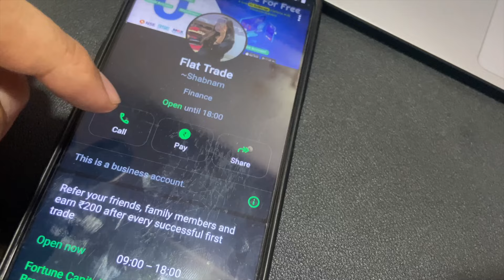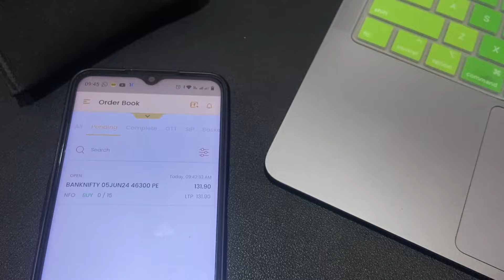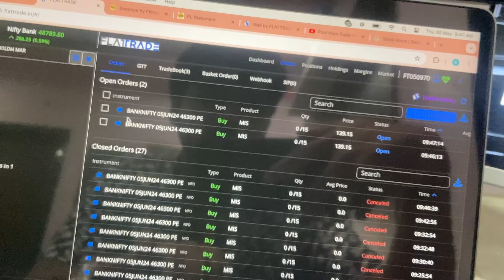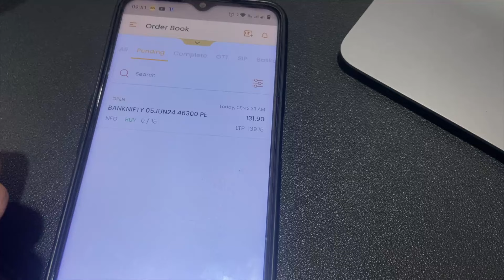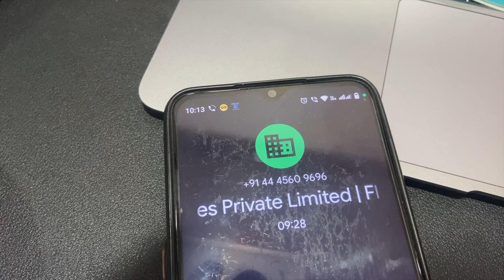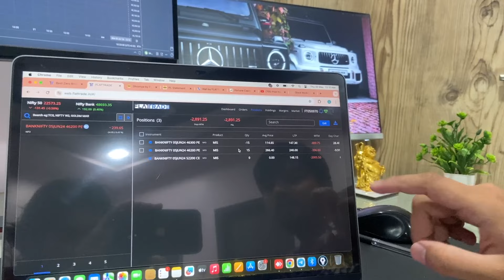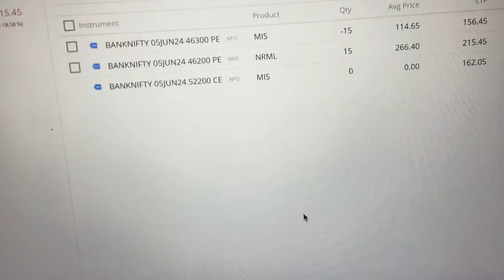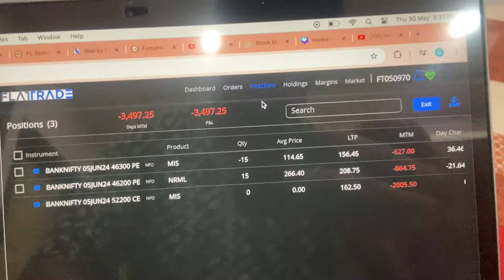Dark Side Of Trading | Trade With Guru